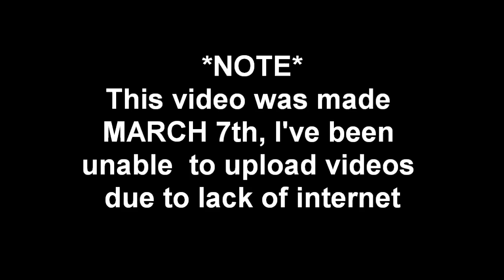Being a Retard 1371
After living with Greg for nearly 6 months, it's finally time to move on in life